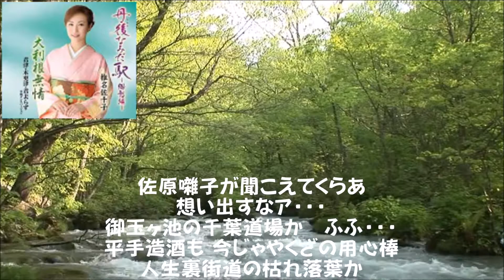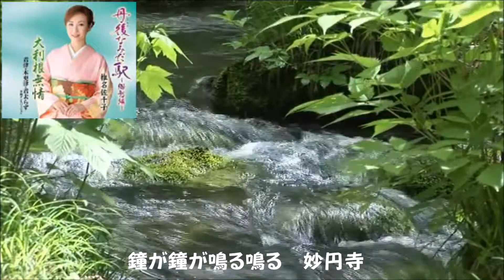三波春夫「大利根無情」 歌：椎名佐千子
１９５９年６月　レコード発売
　　作詞：猪又　良
　　作曲：長津義司
　　オリジナル歌唱：三波春夫

音源：２０２０年７月発売　キングレコード「丹後なみだ駅～郷愁編～ 」